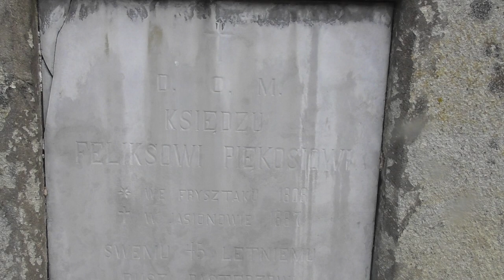Jasionów - nagrobek proboszcza Feliksa Piękosia